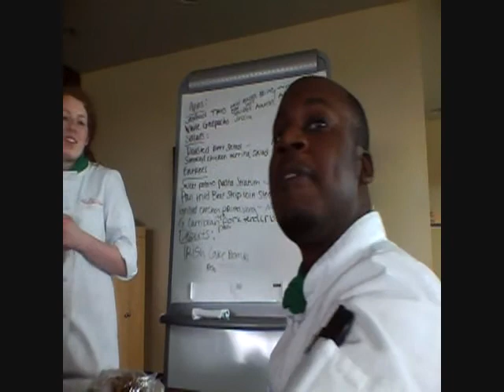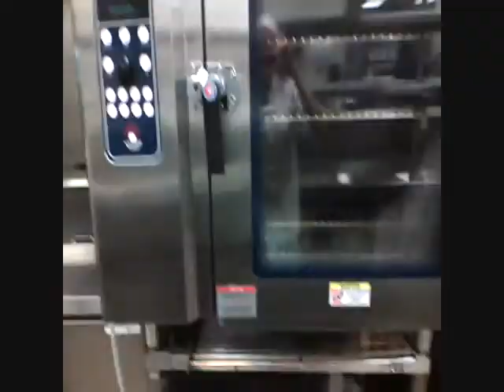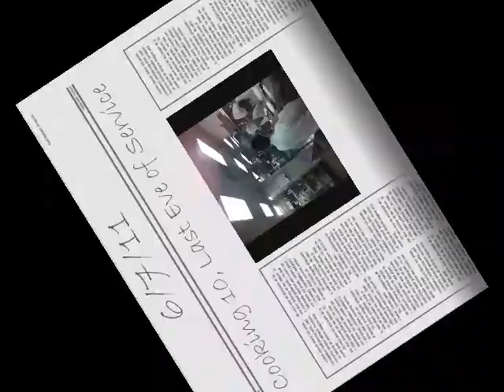I open at the close.